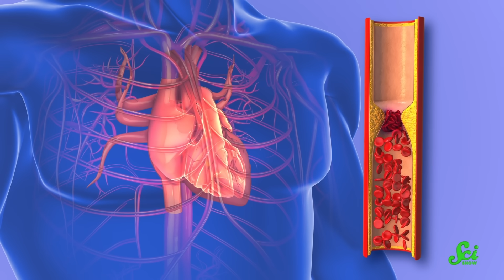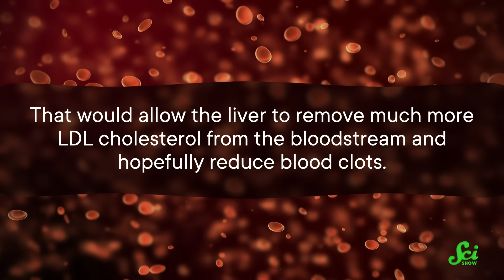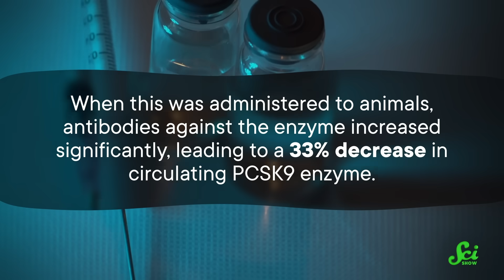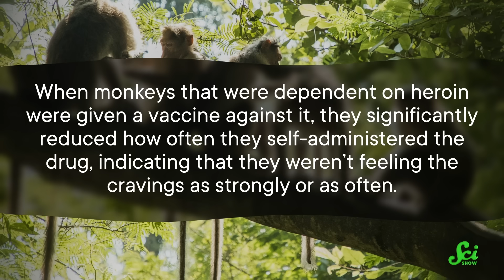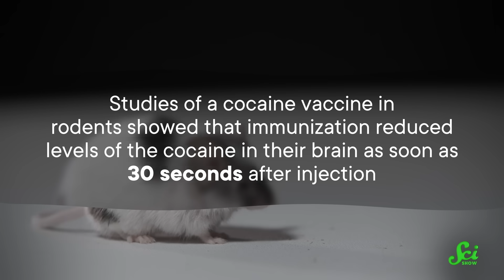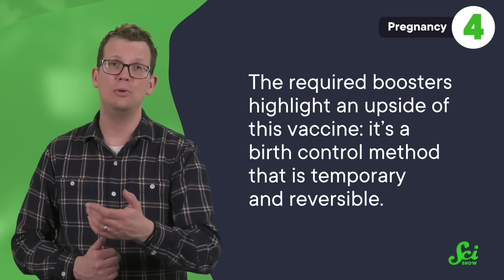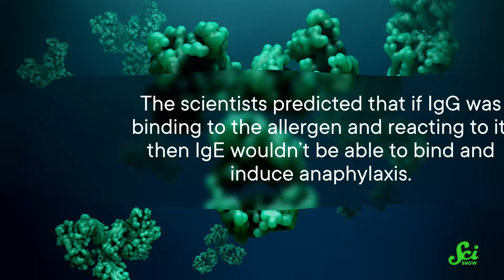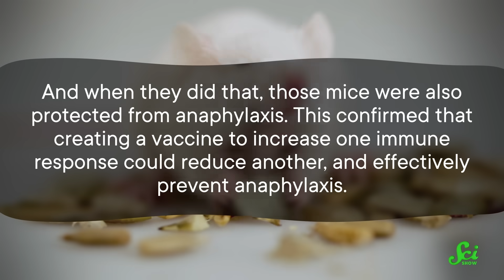Can We Make A Vaccine Against Smoking?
We've all heard of a flu shot or a COVID vaccine, but there's a whole bunch of other health issues that researchers think we can use vaccines to prevent. From high cholesterol to substance abuse, researchers want our immune systems to tackle all kinds of things - even our own allergies.